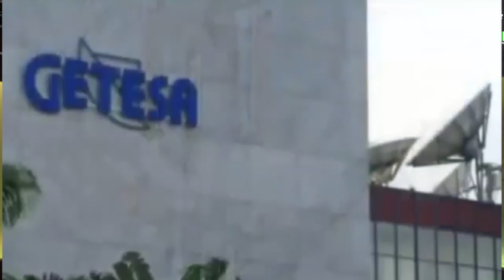CAN2015 : les éléphants peuvent-ils réconcilier les ivoiriens?